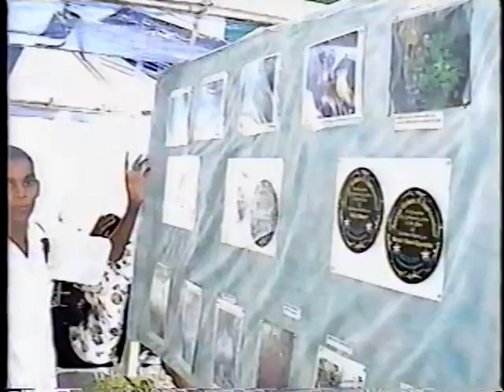Francis Morean Celebrates Traditional Healers in Trinidad and Tobago.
Francis Morean
Tisane de La Laja
Anare Awards
Herbal Exhibition